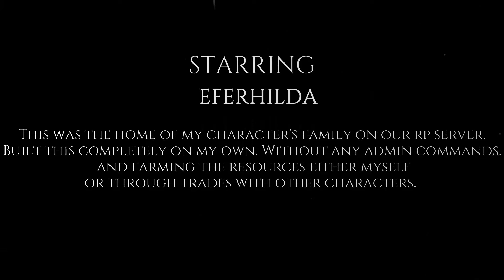GENESIS 2 KEEP/FORTRESS BUILD SHOWCASE | VELIUS RP | ARK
Showcase of the build I did while on Gen 2. We just moved to another map recently so I made sure to get a video of a build that I am very proud of.